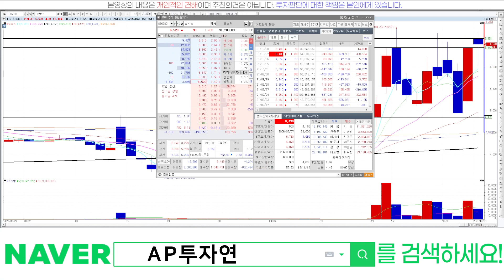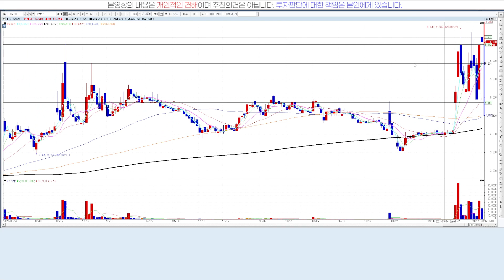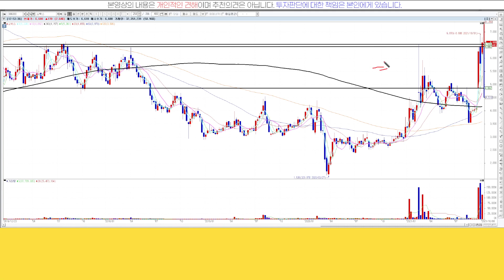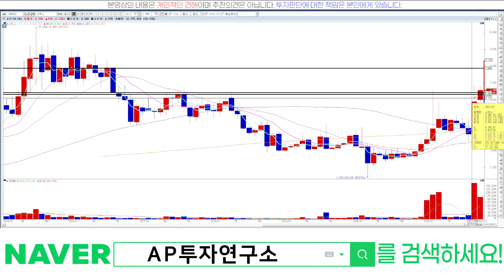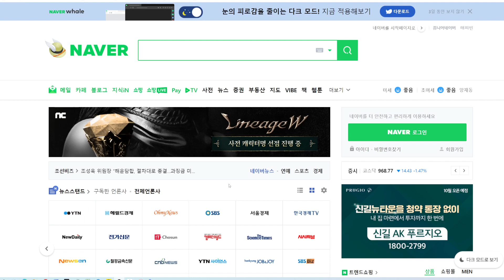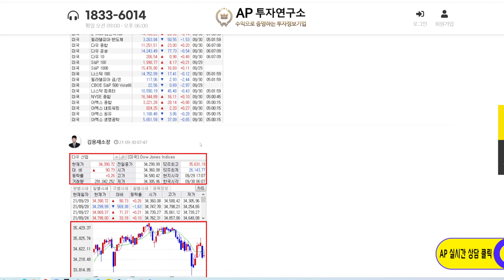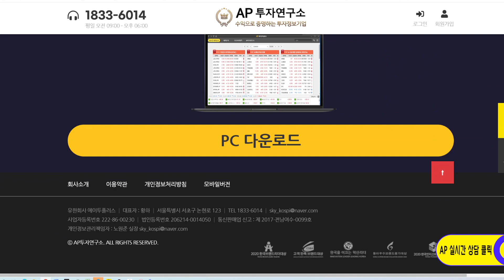쇼박스(086980)-변동성 장난아니네!